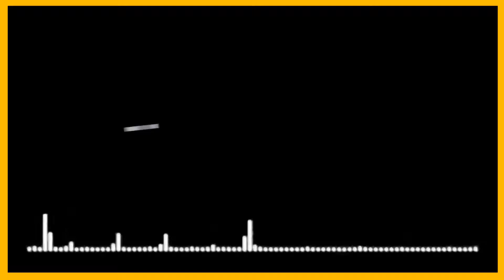National Programme of Talks II Discussion Mulkraj Anand Writer for All Ages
Topic: ‘Mulkraj Anand: Writer for all ages!’- Discussion

Scope; The Indian novelist Mulk Raj Anand passed away at the grand old age of 98 in 2005. He was arguably the greatest exponent of Indian writing in English, whose literary output was infused with a political commitment that conveyed the lives of India’s poor in a realistic and sympathetic manner. He had been involved in India’s freedom movement, been impressed by Marx’s letters on India and his general political framework and had been a co-founder of India’s greatest literary movement in the 1930s.This programme will detail the life and contributions of the last titan in Indian literature who believed that the writer was the hand of god!

Panelists:
1.Sh. M. K. Tikku, writer and former journalist

2.Ms. Humra Qureshi, Writer and Columnist

3.Sh. Ravi Singh, well known Publisher.

4.Preeti Gill, literary agent &writer (moderator).
Produced and presented by: Naveen K Gupta, AIR Delhi